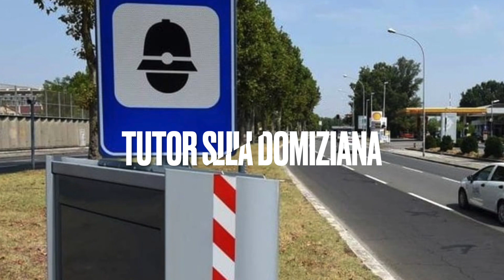LE NOTIZIE DEL GIORNO - Casertana, la lunga notte prima della festa. Tutor sulla Domiziana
La lunga notte rossoblù.
Il consiglio di Stato pubblicherà domani la sentenza che decreterà il ritorno della Casertana tra i professionisti. Nel frattempo la società acquista Damian a centrocampo.

Mondragone.
Arrivano i tutor per controllare la velocità sulla Domiziana. Il comandante della municipale Bonuglia predispone gli atti per l’installazione.

Settembre al Borgo.
Presentata ufficialmente questa mattina la cinquantunesima edizione. Spettacoli, libri e gastronomia: il mix scelto dal direttore Avitabile.

Polo della Qualità.
La struttura di Marcianise potrebbe essere rilevata dalla Regione dopo l’approvazione di un ordine del giorno in consiglio.

Nel segno di Vanvitelli.
Presentato a Roma il convegno nazionale sulla figura del grande architetto alla presenza della direttrice della Reggia Maffei e del sottosegretario Sgarbi.

Degrado a Capua.
Sanitari e rifiuti sversati in via Pomerio: l’opposizione punta l’indice contro la giunta.

Approfondimenti su queste e altre notizie su casertafocus.net.